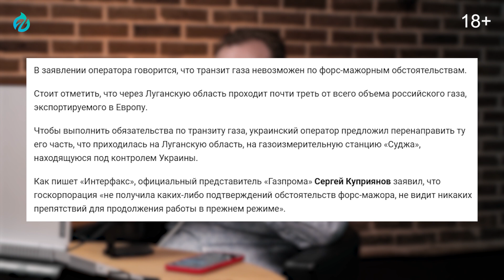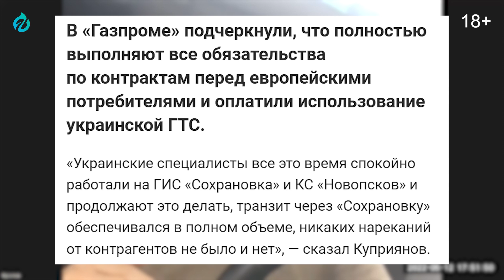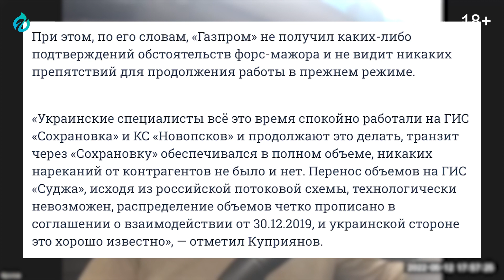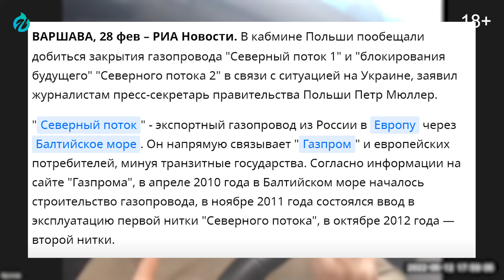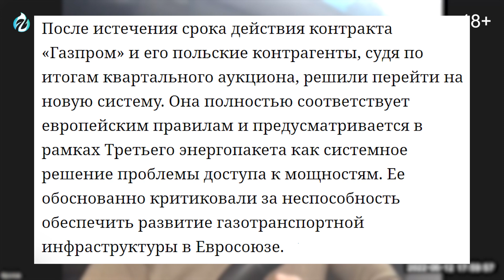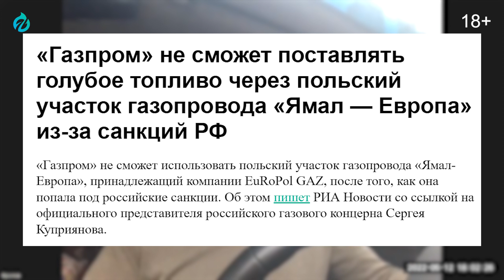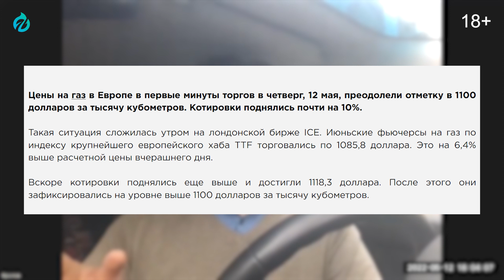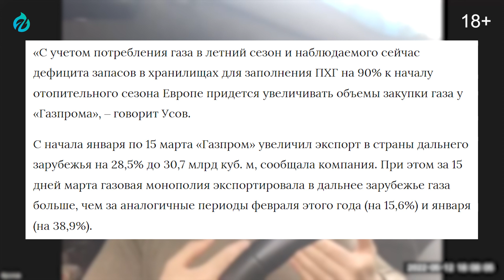Шантаж Трубой: зачем Украина ПЕРЕКРЫВАЕТ Газ Европе? | Геоэнергетика Инфо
Шантаж Трубой: зачем Украина ПЕРЕКРЫВАЕТ Газ Европе? Александр Фролов. Геоэнергетика Инфо
Украина объявила о прекращении транзита трети газа в Европу
Оператор газотранспортной системы Украины объявил форс-мажор в связи с захватом войсками РФ газоизмерительной и компрессорной станций в Луганской области. Транзит около трети газа из России в Европу будет прекращен.
Оператор ГТС Украины (ОГТСУ) прекращает с 11 мая транзит газа в Европу через захваченные российскими войсками газоизмерительную станцию (ГИС) "Сохрановка" и компрессорную станцию (КС) "Новопсков" в Луганской области. Компания объявила во вторник, 10 мая, о наступлении форс-мажорных обстоятельств, которые делают невозможной дальнейшую транспортировку газа.